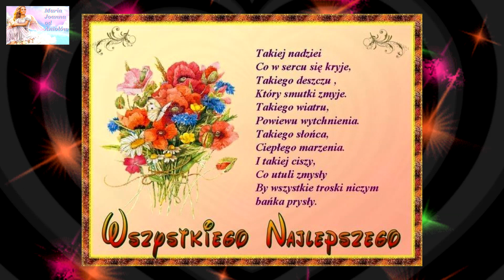MIŁOSZ - ŻYCZENIA IMIENINOWE DLA CIEBIE 💚💚💚BEST WISHES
Imieniny Miłosza obchodzi się trzy razy w roku – 25 stycznia, 25 lutego i 28 czerwca. Jednak zdecydowanie najpopularniejsza jest pierwsza z dat.
Co znaczy imię Miłosz
Miłosz to imię o pochodzeniu słowiańskim. Oznacza "tego, który jest umiłowany". Powstało ze zdrobnień imion starosłowiańskich - Miłosław, Miłowuj, Miłorad. To oryginalne imię kojarzy się bardzo pozytywnie - bo z pięknym polskim słowem, jakim jest "miłość". Z tego względu jest dość często wybierane przez rodziców jako imię dla swoich pociech. Od tego imienia pochodzą również nazwiska: Miłoszewski, Miłosiński, Miłoszewicz, Miłoszański, Miłoszek, a także nazwisko jednego ze słynnych polskich poetów - Miłosz.
W językach chorwackim, słowackim, czeskim i węgierskim imię Miłosz występuje w formie Milos. Imię "Miłosz" znajdziemy w jednej z polskich piosenek. Jest to utwór pt. "Czasem II" w wykonaniu polskiego rapera Miłosza Boryckiego.
Miłosz ma również swoje przysłowie, które brzmi:
"Miłosz – chłopak ma tak rzadkie imię, że spodoba się każdej dziewczynie".
Specjalne życzenia dla posiadacza imienia Miłosz z okazji imienin:
"Dzisiaj Twoje święto, Miłosz! Przyjmij skromnych prezentów kosz.
I dla Ciebie te życzenia: zdrowia, szczęścia, powodzenia".
Popularność imienia Miłosz
Imieniny Miłosza może świętować 60 969 mężczyzn. Taka liczba osób jest zarejestrowanych w polskiej bazie PESEL. Daje to 78. miejsce w rankingu występowania nazw męskich. W 2020 roku występowanie owego mienia wynosiło 58 723.
W 2021 roku zarejestrowano 2 291 chłopców noszących owe miano Miłosz. Co daje 25 miejsce w rankingu najczęściej nadawanych imion męskich. To o 270 mniej niż w 2020 roku, kiedy to imię nadano 2 561 razy. Poniższy wykres prezentuje liczbę nadanych imion Miłosz, chłopcom urodzonym w danym roku oraz miejsce w rankingu imion męskich.

Imię Miłosz nie ma patrona wśród świętych i błogosławionych !!!

Życzę panom noszącym to imię by je uświęcili, by był św. Miłosz...